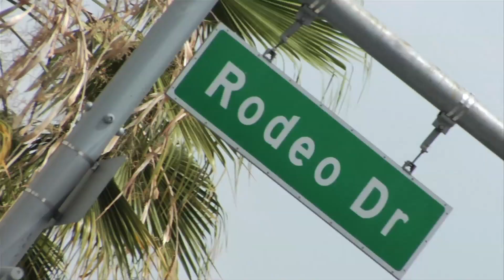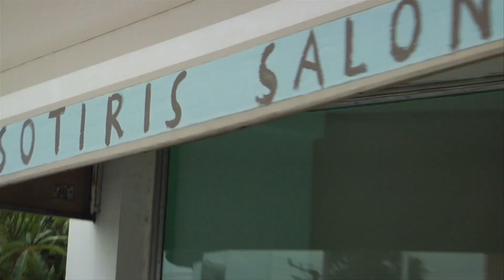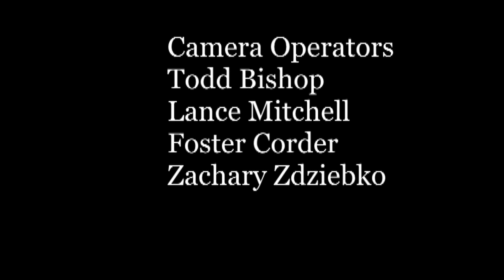Beverly Hills Salon Episode 13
Season 3 Premiere of hit improvised comedy Beverly Hills Salon!
 The salon is in an uproar after one of their own stylists was just
revealed as a the serial killer "The Gardner." who had targeted Piper.
Roy's on and off again girlfriend Jadea rocks the salon as she sets
her eyes on Jon, much to the dismay of Shana, who is still
blackmailing Jon into having a relationship with her. He is tempted
but he still has feelings for Piper and he doesn't want to get fired
for flirting with Roy's girlfriend. An undercover prince enjoys his shampoo a little too much.